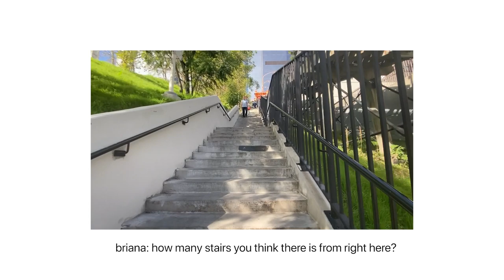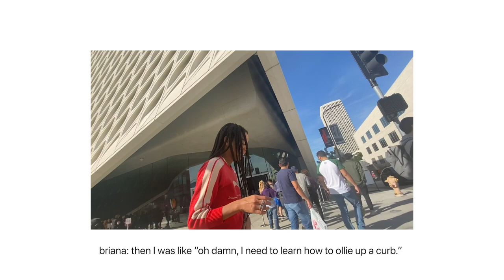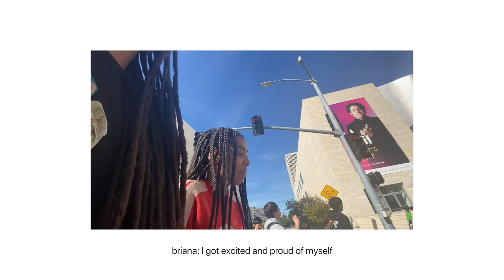a day of 35mm film photography (and skateboarding) with Briana King (Canon AE-1, Kodak Ektar 100)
Here's a vlog of Briana King and myself just going on an adventure around Downtown LA while she skates and I photograph her. Using the Canon AE-1 with Kodak Ektar 100. Enjoy!